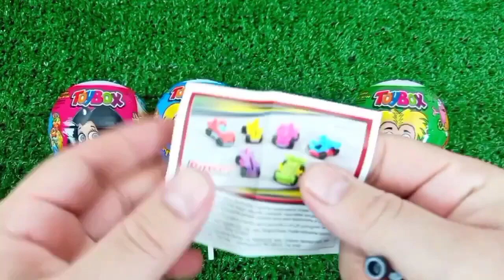ASMR MUKBANG Watermelon Desserts Cutting Rainbow. Lollipo Cutting Rainbow.Gummy Candy